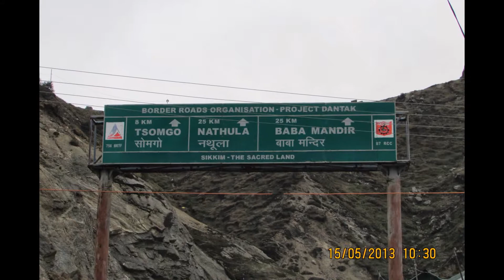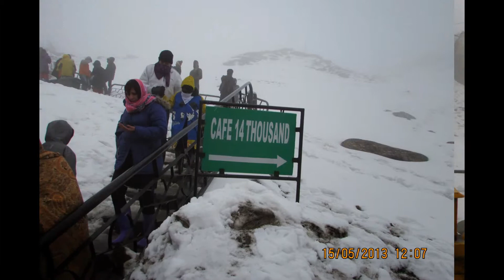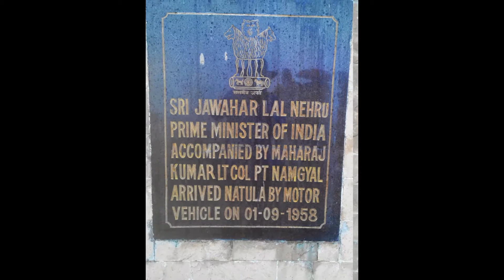Nathu la Pass